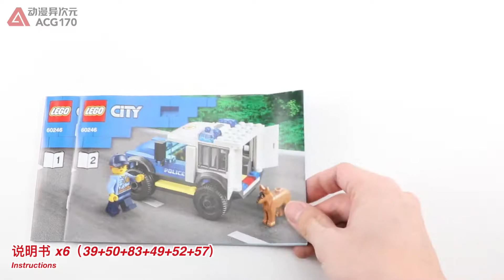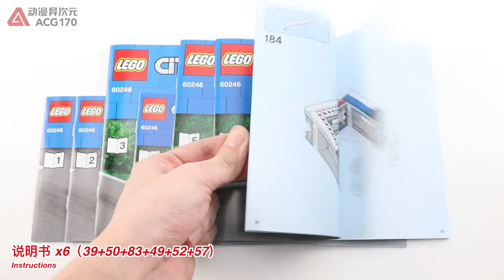化身城市警察 捉拿越狱犯人！开箱速组 乐高积木 城市 60246 警察局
乐高积木 城市 60246 警察局